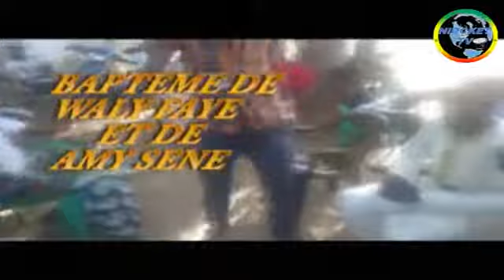BAPTEME DE WALY FAYE ET DE AMY SENE A GOURGOURENE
MONTE ET REALISE PAR NGOR GNING